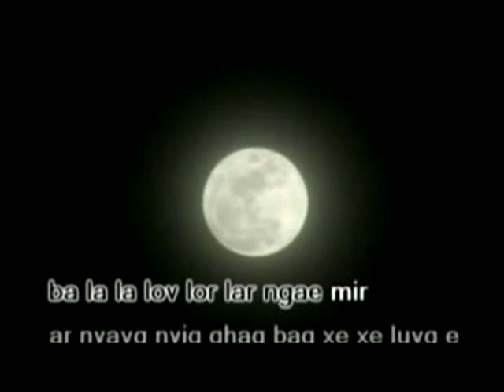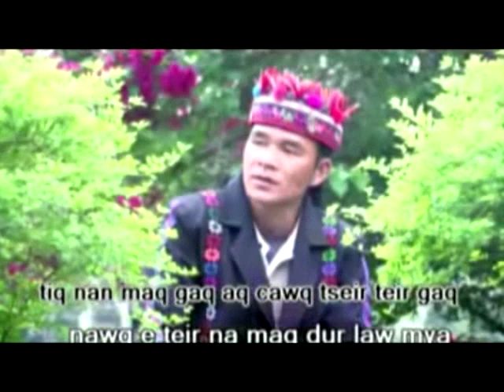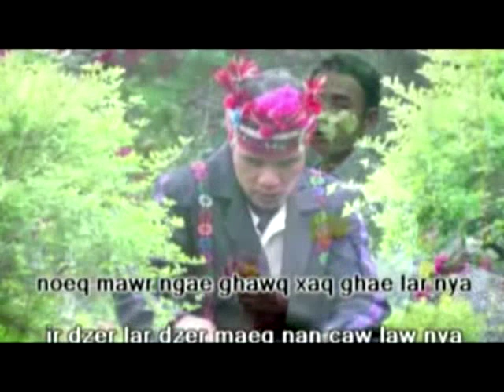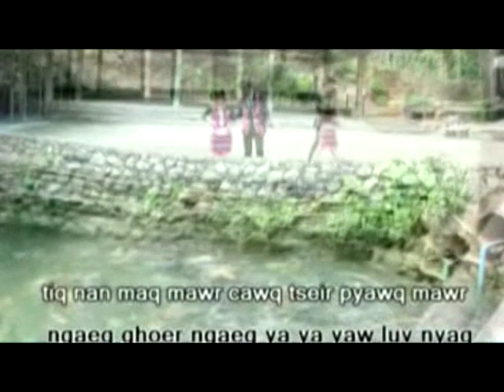เพลงอ่าข่า Akha Song အာခါသီခ်င္း